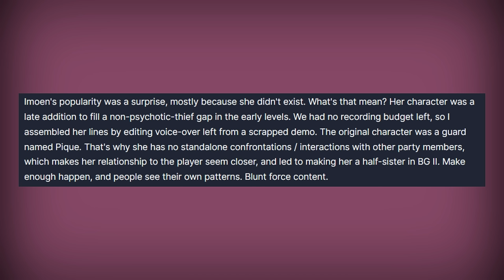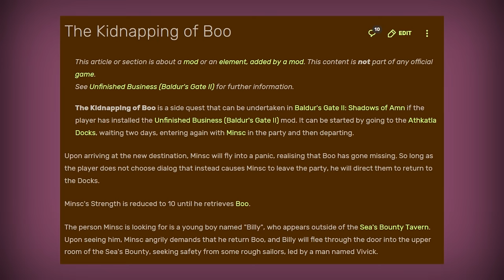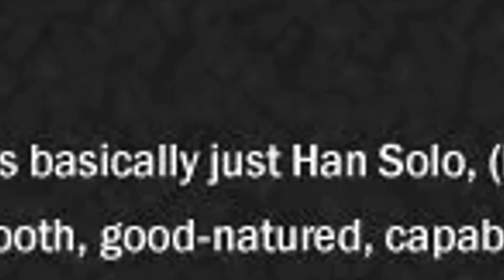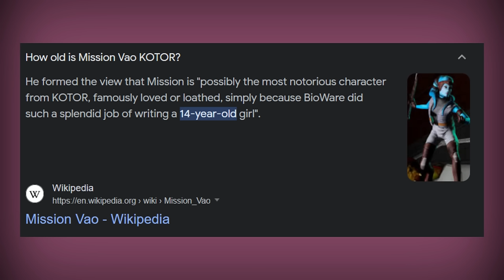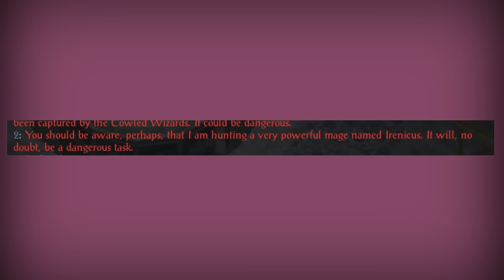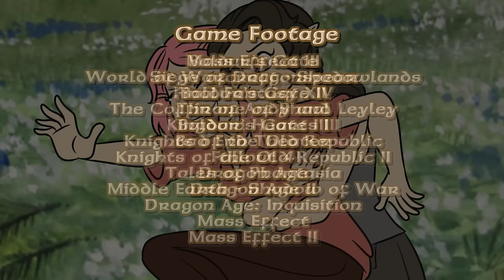Imoen - A Baldur's Gate Video Essay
Imoen as a character is an interesting case study, in part because she wasn't supposed to exist. During the development of Baldur's Gate 1, after giving the game to playtesters, BioWare realized they had filled the early levels with too many evil theives. So in late development they cobbled a character together from recycled voicelines from a different scrapped character entirely, threw in a line about being childhood friends with the player to make them join right away and there ya go you have a good aligned thief until you reach the later levels to pick one of the real characters and she ended up being the most popular and beloved character in the entire series.

00:00 - Introduction
03:24 - Accidental Genius
11:50 - Fandom Flanderization
18:50 - No Jokes, Didn't Read
25:07 - BioWare Archetypes
29:07 - Genuine and Sincere Love
35:23 - Larian's Weird BioWare Pantomime
39:26 - Changing Times
42:31 - A Genuinely Touching Moment